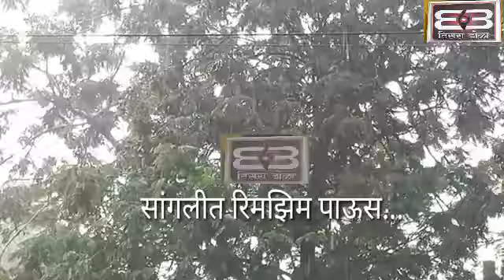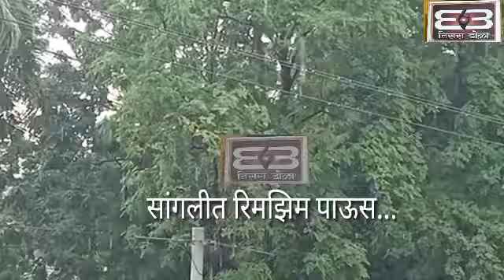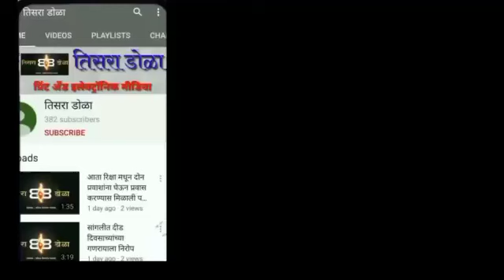सांगलीत रिमझिम पाऊस....